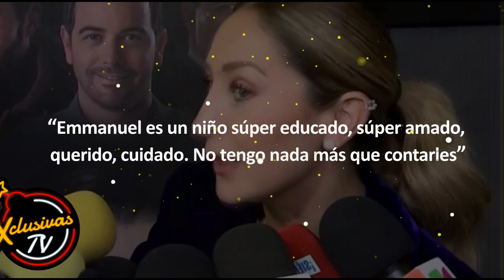Geraldine Bazán y Giovanni Medina captados de la mano